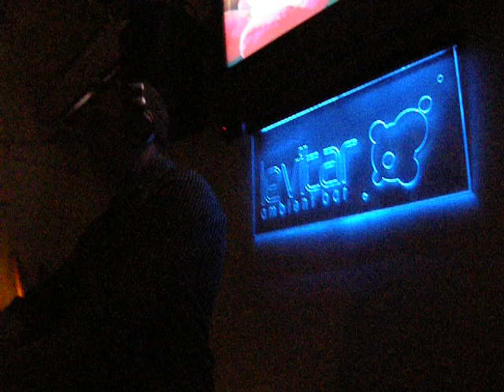Mes (Satoshi Tomiie) + Nivek Tsoy @ Dj Sergio Martinez live at Levitar - Part XIII - 12/28/2012.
Sergio Martínez live at Levitar Ambient Bar playing Satoshi Tomiie + Nivek Tsoy ( Kevin Yost Remix).